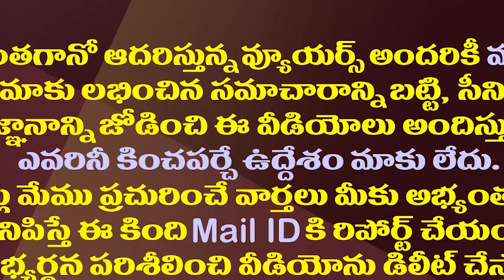వైసీపీలోకి హర్షకుమార్..నెటిజన్ల రియాక్షన్ ఇదే| Is The Ex MP GV Harsha Kumar Joining YSRCP?